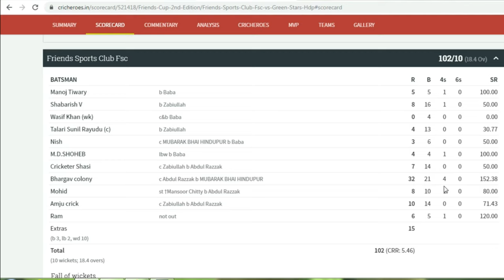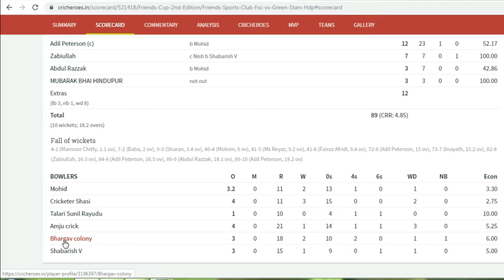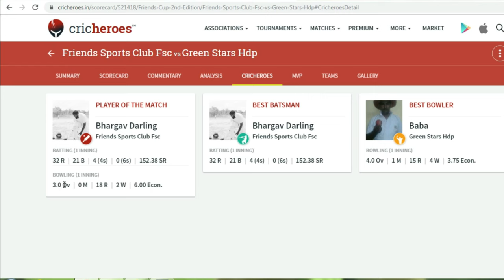|FOURTH MATCH FRIENDS SPORTS CLUB|STORY LINE|FRIENDS SPORT CLUB VS GREEN STARS HDP|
FRIENDS SPORTS CLUB CONDUCTED CRICKET T-20 TOURNAMENT IN HINDUPUR AND REPRESENTED MADAKASIRA, GOWRIBIDNUR, BANGLORE,
TODAY MATCH IS BETWEEN |FRIENDS SPORT CLUB VS GREEN STARS HDP